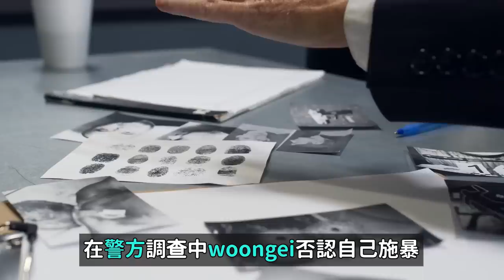這麼善良的人怎麼會？122萬韓國吃播網紅 在前女友家窗簾後面被捕的理由？｜DenQ